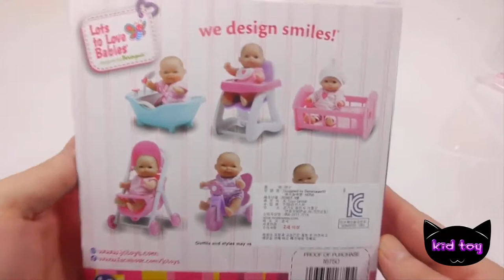아기 인형 색상 점액 주사기 목욕 시간 실제 게임은 색상 젤리 점액을 알아 만드는 방법